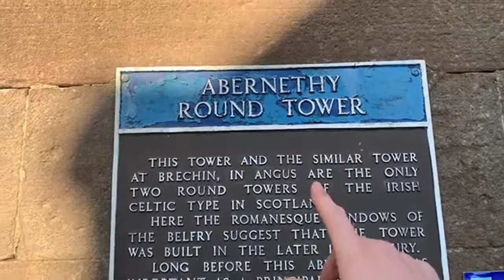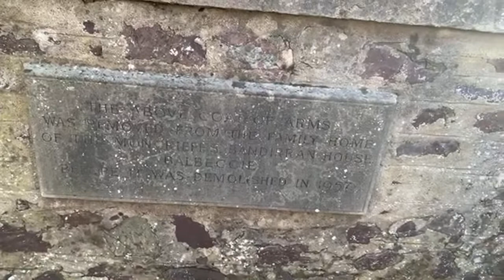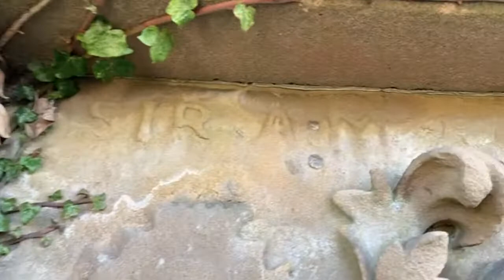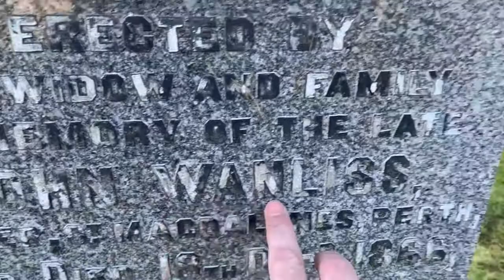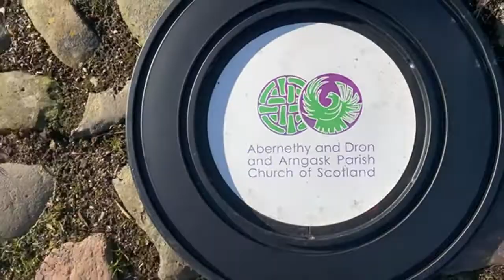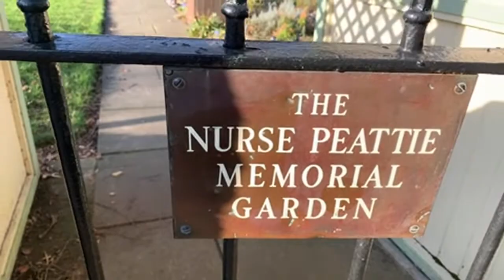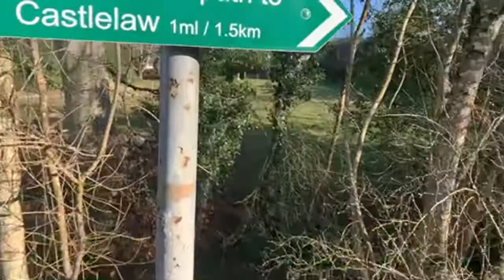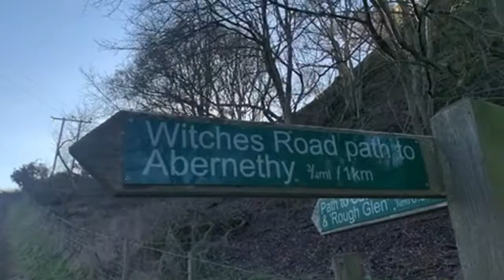Ancient Abernethy Tower and Hill walk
Join me as I explore the charming little village Abernethy.
With its unique ancient round tower and surrounding hills, it’s a beautiful day to explore this awesome wee place.